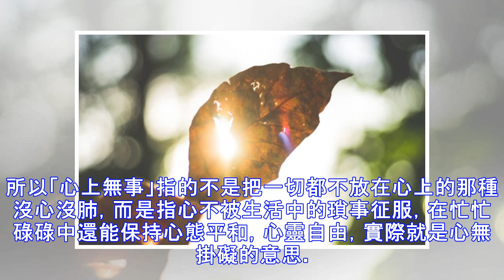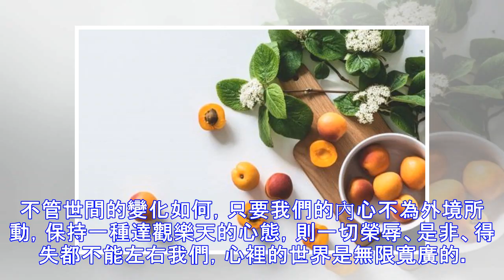一個人真正的「幸福」：心上無事，身上「無病」，世上好光景！